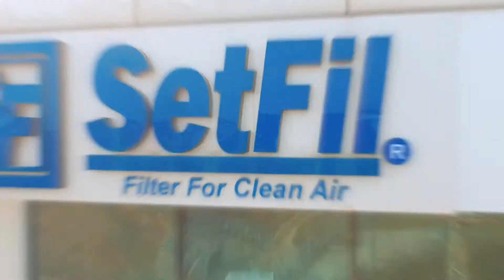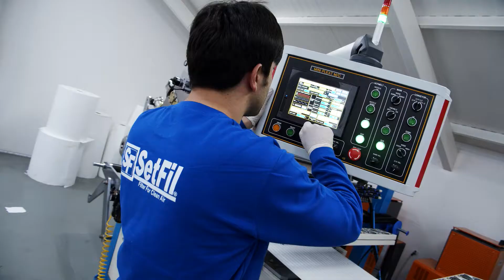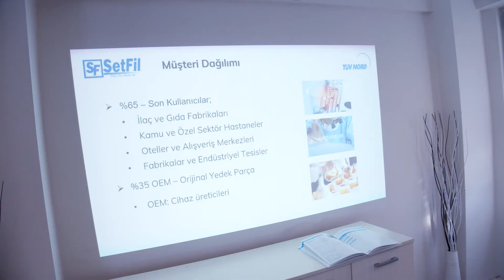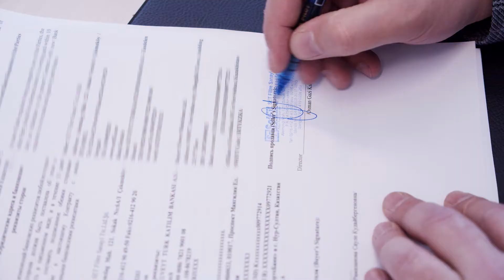SET Filtre Tanıtım Filmi 2021